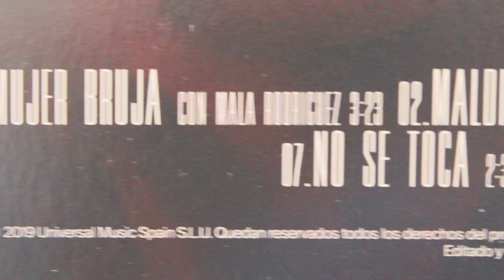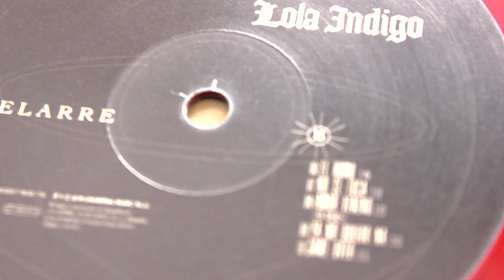Vinyl Rewind // Lola Índigo - Akelarre // Red Vinyl Unboxing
Akelarre is the first studio album by Spanish singer and dancer Mimi Doblas (Lola Índigo). It was released to the market on May 17, 2019, through Universal Music.

The record features Mala Rodríguez and Nabález, among others.

The graphic design was done by Luis Valverde and the photography by Victoria Goméz.